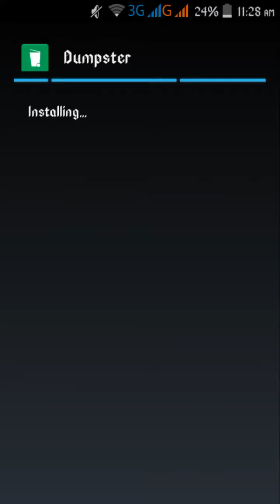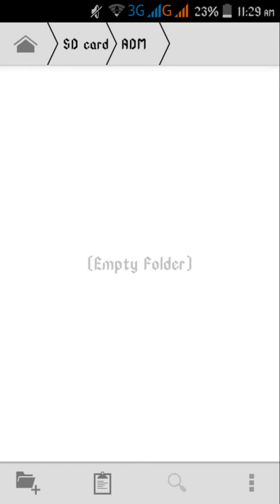How To Use Dumpster Recycle Bin For Android 2016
The Freedom to make mistakes! The best Recycle bin for your device !

Dumpster - Recycle Bin lets you recover all types of files, such as photographs, songs, text messages, documents, and videos. To do this, you just have to touch the files that you want to recover and then confirm. With just two touches on the screen you can recover files on your mobile phone.